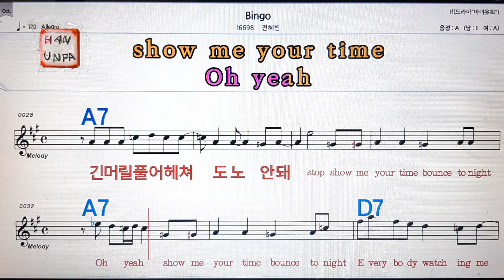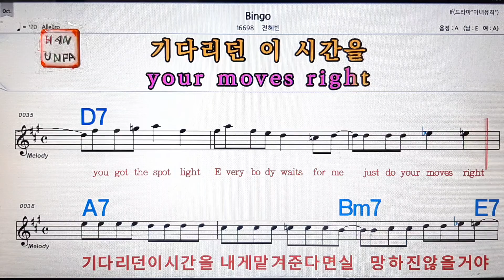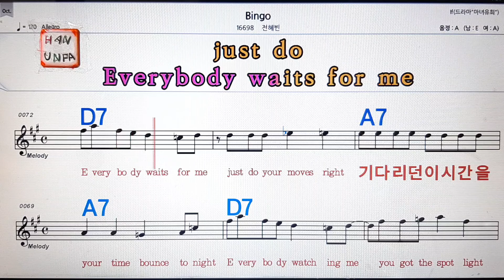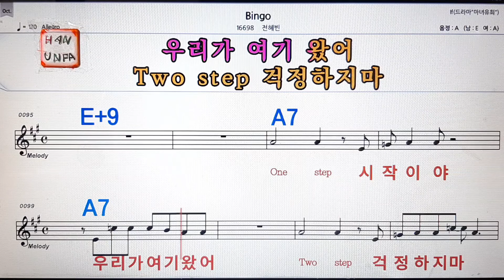Bingo/전혜빈💋노래방,기타,가라오케,코드 큰 악보,반주,💖Karaoke, Sheet Music, Chord, MR